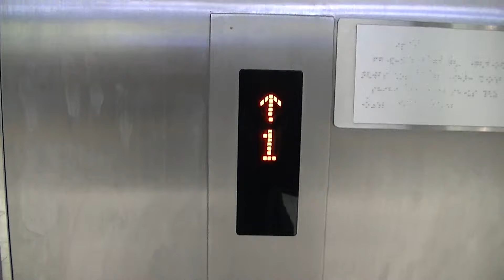【現在は消滅】福岡空港国内線 第2ターミナル(中央側)のエレベーター・1号機（日立製）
国内線ターミナルビルの整備に伴い、現在は第2ターミナル中央エレベーターは廃止されています。
－－説明－－－－－－－－－－－－－－－－－－－－－－－－
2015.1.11撮影。こちら側は第2ターミナル中央側で、2基とも設置されています。ただし、B1階には止まりません。普通のアーバンエースですが、LEDマトリクスと一体化しているので特注扱いになります。
－－諸元－－－－－－－－－－－－－－－－－－－－－－－－
メーカー：日立
機種：ORDER URBAN(オーダーアーバン)
用法：乗用
定員：15名
積載：1000kg
駆動方式：MRL
扉：CO
設置数：2
停止階：1,2,3
アナウンス：〇
車椅子操作盤：〇
到着チャイム：×
防犯カメラ：〇
メンテナンス：日立
設置年：2000年

－－SPEC－－－－－－－－－－－－－－－－－－－－－－－
Maker：HITACHI
Type：URBANACE
For：Passenger
Capacity：15 Parsons
Load：1000kg
Drive system：MRL
Doors：CO
Number of installation：2
Stop Floor：1,2,3
Voice guidance：〇
Wheelchair button：〇
Arrival chime：〇
Security Camera：〇
Maintenance：HITACHI
Installation：2000

準備中
ーー住所ーー
福岡県福岡市博多区下臼井761
ーーアクセスーー
福岡空港駅よりすぐ
P あり

Hitachi Traction Elevator at FukuokaAirport DomesitcTerminal 2,Hakata Ward,Fukuoka City,Fukuoka Pref.